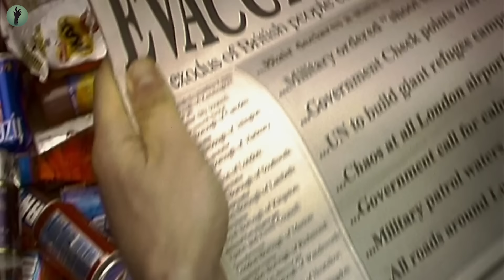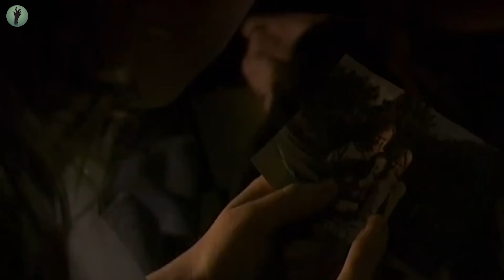Si risveglia dopo un mese di coma e scopre che non ci sono più umani, ma solo zombie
Nome Film: 28 g10rn1 d0po